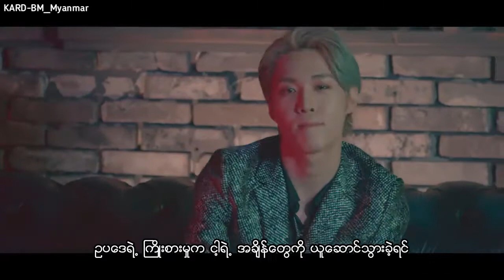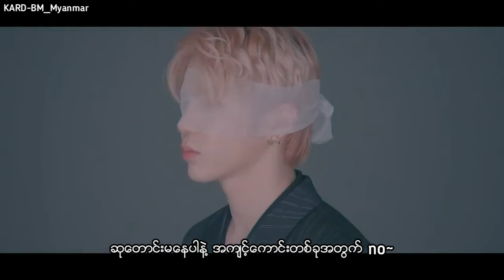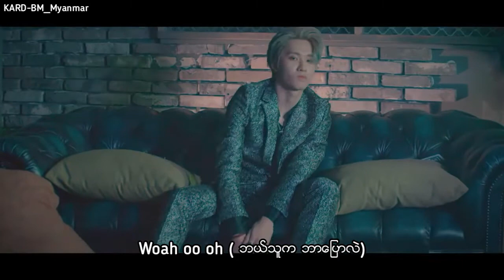BM X Lee Jun Hyuk X Lee Sang Min _-_BAD MANNERS_(Myanmar Subtitle)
Thank Of Million
Try our best